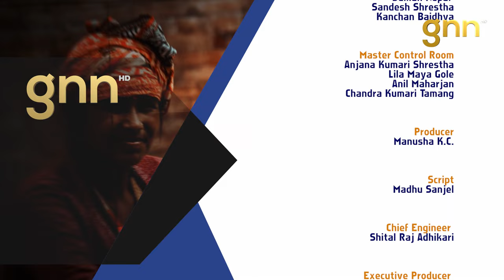"महिलालाई प्रहार गर्ने प्रवृत्ति निक्कै देखेको छु ।"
KSHITIZ BHANDA PARA | EP:22 | Kripa Bhandari| Chhitiz bhanda Para #"Newsbeyondhorizon motivational newsinterview I Kripa Bhandari Interviews with Anita Lama
"News and politics" "Arts and entertainment"
We practice digital journalism. Our aim is not only to write fair and balanced news, but also to bring in unheard voices that politicians and policymakers need to hear. We also give you a platform to publish your stories via Samaya-Samachar one of the best digital news portal in the nation.  We will continue to write for human rights, ethics, gender equality, marginalized people, and, of course, good politics and society.